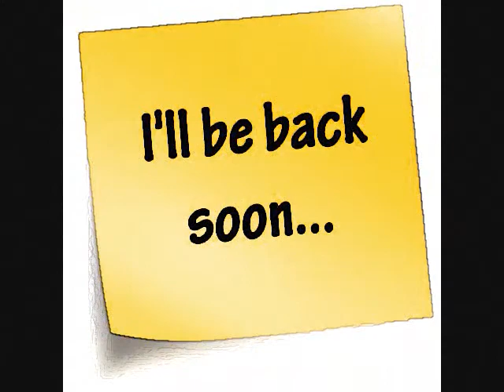the visitors part-60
the fox & the hare